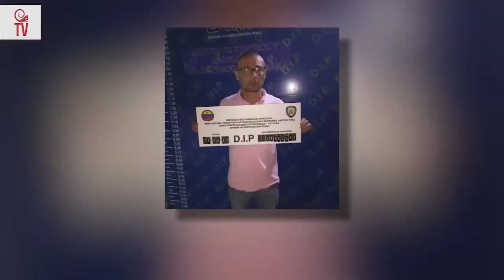Tribunal debate si ordena o no un juicio contra exjueces Cristóbal Cornieles y José Márquez